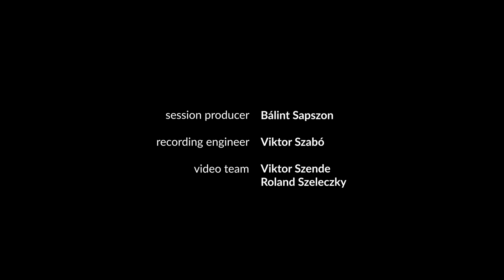Letter to a distant lover for clarinet and guitar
This is part of a project composed for a group based on the Old Kent Road in London.
They provided some lyrics which I set to music for them (around 1982), but the project never took off.
I never met the person to whom the letter was addressed (called Howard Nicholls apparently...)
but I got the impression that he did exist and meant a great deal to the group.
The words (now lost) certainly brought out a romantic theme within the project.
I decided recently that this particular theme would work nicely for a simple clarinet and guitar combination

It is performed here by
Balázs Rumy clarinet
András Csáki guitar